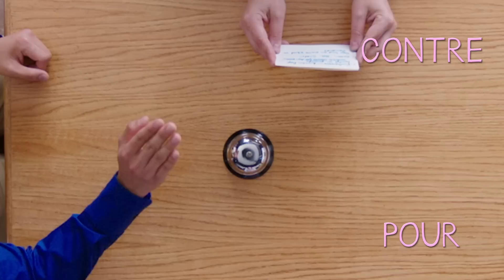Descendants, l'Ecole des Secrets - Jour 19 : Débat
Retrouve l'univers de Descendants dans cette vidéo : École des Secrets, Jour #19 "Débat".